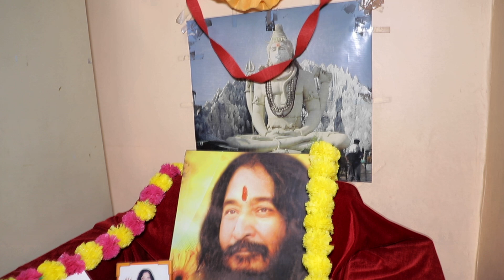Lagan Ceremony Full Video#photography